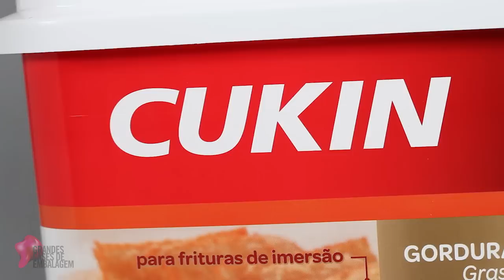Gordura Vegetal Cukin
Case vencedor do Prêmio Grandes Cases de Embalagem 2015

Case
Gordura Vegetal Cukin 14,5kg

Usuário
Bunge Alimentos

Fornecedores Citados
Klabin
Mais Packing
Real Plastic

Veja mais sobre este case e conheça os outros vencedores desta edição do Prêmio